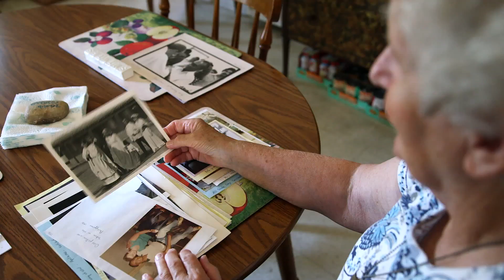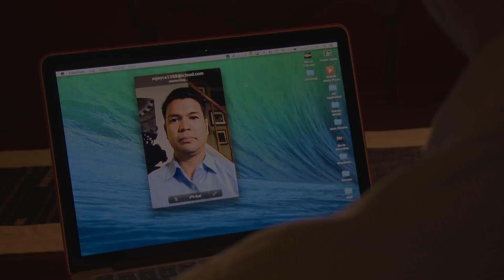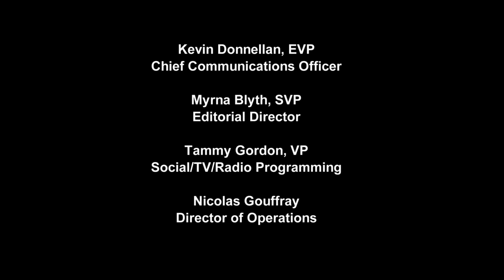Caregiving Dahil Mahal Kita (Because I Love You)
Caregiving Dahil Mahal Kita (Because I Love You) presents the traditions and challenges of family caregiving in the Filipino-American community through the eyes of three unique caregiving stories:
Retired Major General Tony Taguba’s father escaped the Bataan death march and joined the Filipino resistance against Japanese occupiers during WWII. Long after his military career, suffering from dementia the parent/child roles reversed and other family relationships were tested.
Dolores Velasco, a former nun, was a caregiver to her husband Pete Velasco.  As a young man, Pete walked off the farms of Delano, California, during the famous Grape Boycott of 1965. He became a leader of what would become the United Farm Workers and the fight for social justice.  After a diagnosis of cancer Pete’s wife devoted herself to his every need as a caregiver.
Leo Duran is separated by the eight thousand miles between his home in the United States and his family in the Philippines. Working two jobs and using technology to communicate and can’t eliminate Leo’s frustration and guilt while caring for his mother an ocean away.

These firsthand accounts are a starting point for the candid discussions families need to help find the support to care for loved ones.

Prepare to Care – A Planning Guide for Families

Caregiving Dahil Mahal Kita (Because I Love You) | AARP